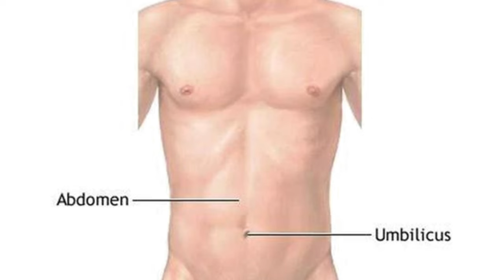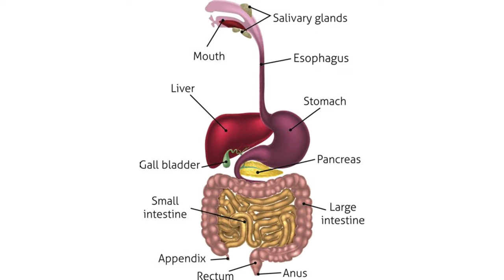لماذا يمنع المريض يوما كاملا من الماء والطعام بعد عمليات البطن و الحوض